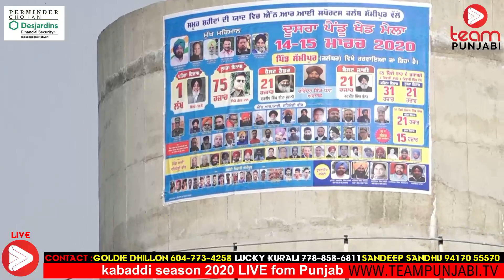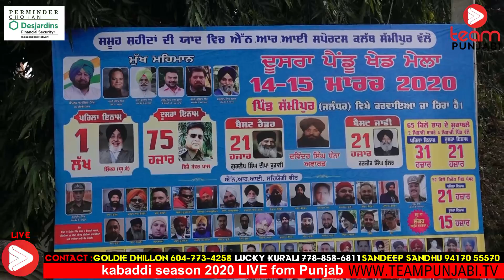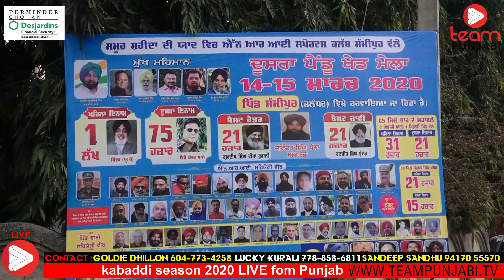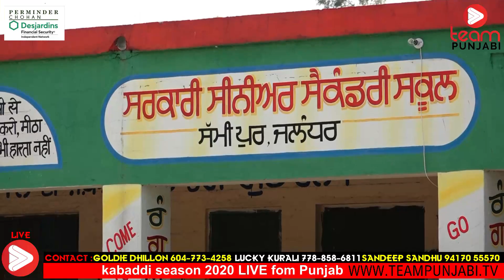ਸੁਣੋ ਪਿੰਡ ਸੰਮੀਪੁਰ ਕਬੱਡੀ ਕੱਪ ਦੀ ਕਮੇਟੀ ਦੇ ਵਿਚਾਰ 14,15 ਮਾਰਚ ਨੂੰ ਹੋਵੇਗਾ ਕਬੱਡੀ ਕੱਪ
Team Punjabi is a social media TV platform that caters to the needs of the South-Asian community, especially those who are Punjabi speaking, across North America. Team Punjabi was first launched as a sport channel in 2008. For 2020, it is being relaunched as a full social media and online TV channel that will have a variety of segments, including live daily programs and documentaries on various topics and issues. Team Punjabi will be discussing relevant, real-world topics in-studio and live on location.
We promote field hockey, kabaddi, and many other south Asian sports through this show.